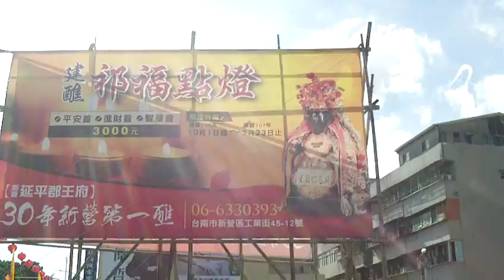FILE0201 20180215新營延平郡王府建醮大典牌樓與花燈 活動0216至0303含黃俊雄布袋戲 民歌 安地斯山樂團表演